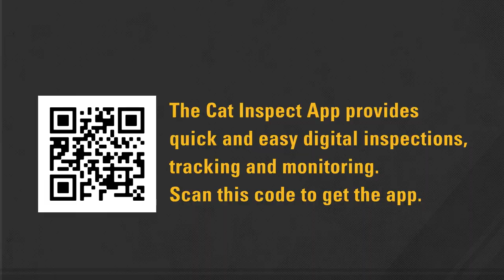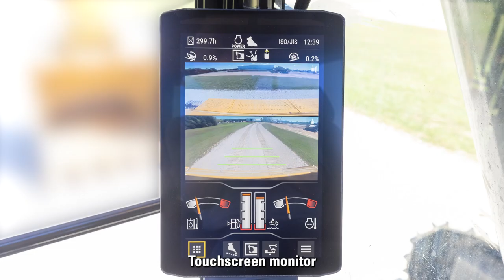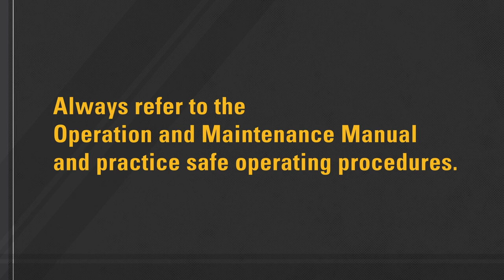Get to Know Your Cat® 336/340 Excavator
Get to know your Cat® 336 Excavator or 340 Excavator with this walk-arounds

00:00 Introduction
00:20 Pre-shift check
02:26 Safety
03:14 In-cab features

If you own Cat equipment, there’s a lot to learn about your machine and the products that support it. We’re here to help you stay ahead of service and maintenance intervals. We’ll send offers and information directly to you so that you can keep your machine working at its best.